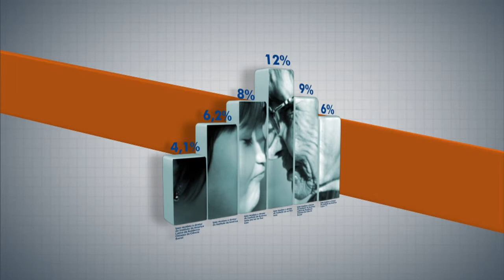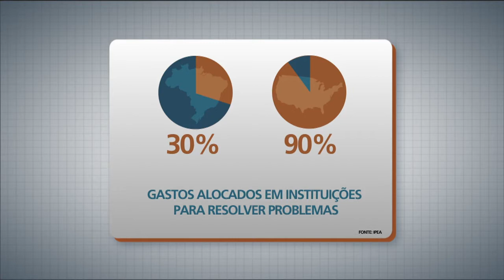Panorama Ipea - Produtividade e inovação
A necessidade de elevar a produtividade no Brasil se tornou praticamente um consenso entre os economistas. E a inovação é um dos pilares de qualquer política voltada para esse desafio.

Convidados
André Tortato Rauen, Coordenador de Estudos Sobre Estratégias de Crescimento das Firmas do Ipea
Fernando de Holanda Barbosa Filho, Secretário Adjunto de Política Econômica do Ministério da Fazenda

Apresentação: João Cláudio Garcia